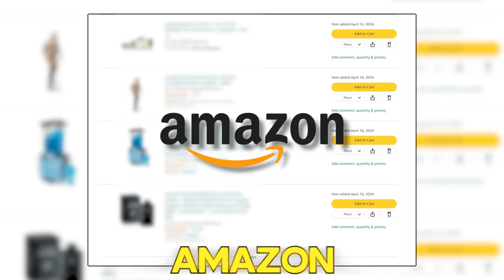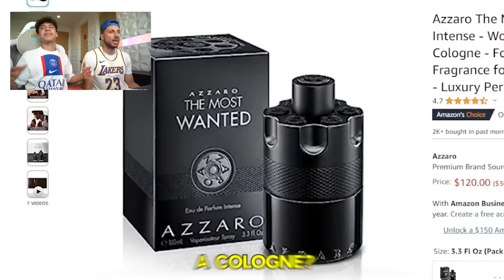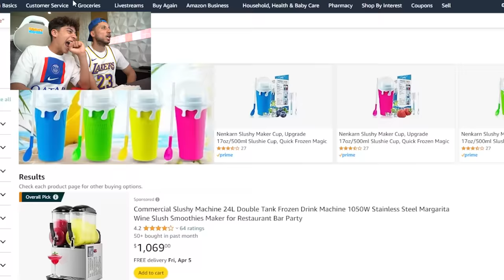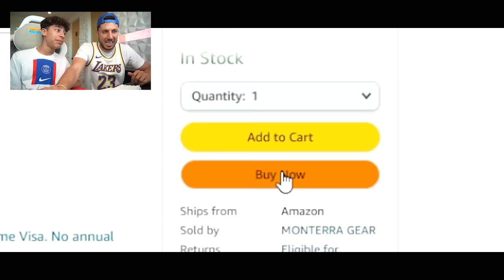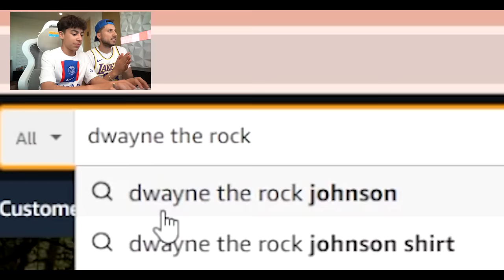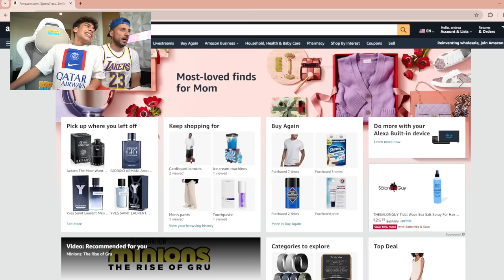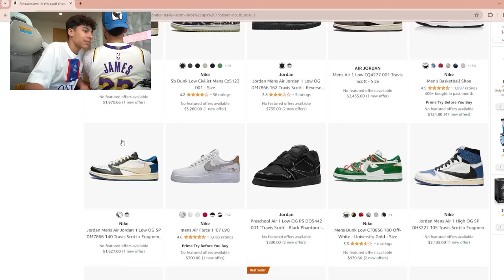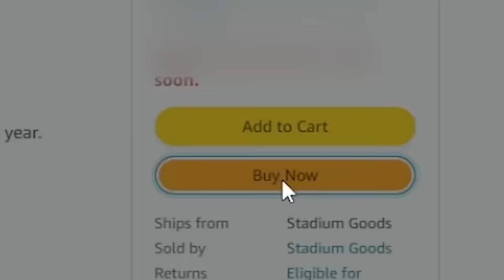My Dad Finally Wins Victory Royale!